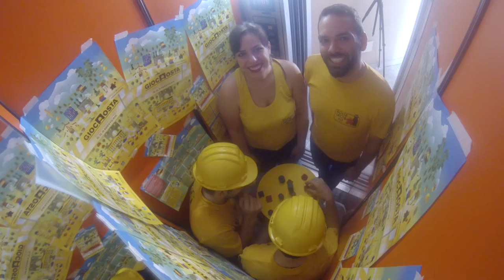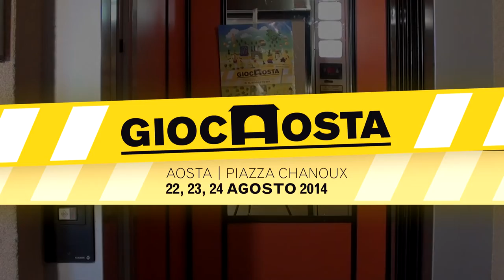giocAosta 2014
Dal 22 al 24 agosto 2014 giocAosta sbarca in piazza Chanoux. Per tre giorni il cuore di Aosta si trasforma in una grande ludoteca a cielo aperto: dai giochi in scatola ai giochi di ruolo, dal calcio balilla agli scacchi, dal modellismo alla caccia al tesoro, il divertimento è per tutti i gusti.

Perché invecchia solo chi smette di giocare.